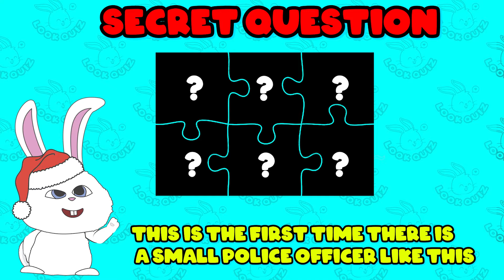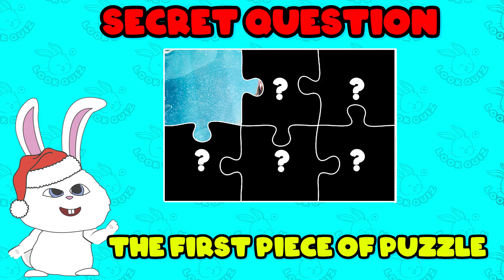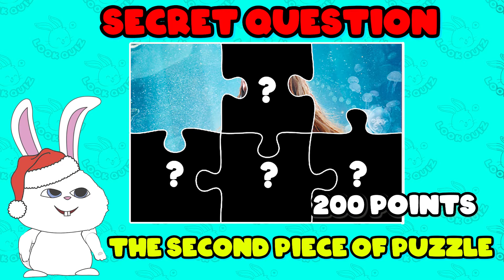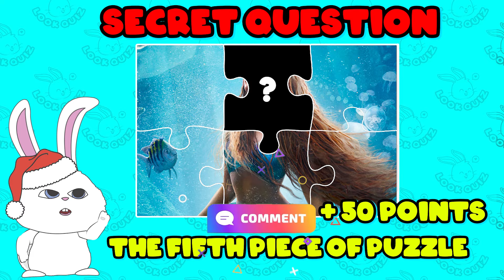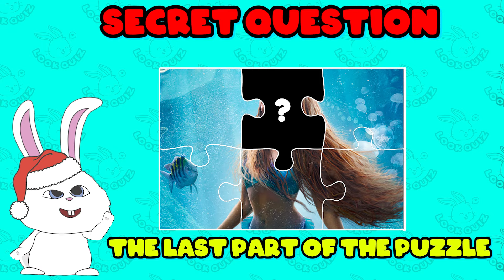Can You Guess Who Sings Better?Lay Lay,Kinigra Deon,Ferran,Salish Matter,Elsa,Ronaldo,Mreast,Diana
LookQuiz | IQ Quizs

Hello everyone.
🔶 Wellcome!
🔶 You are watching: Can You Guess Who Sings Better?Lay Lay,Kinigra Deon,Ferran,Salish Matter,Elsa,Ronaldo,Mreast,Diana